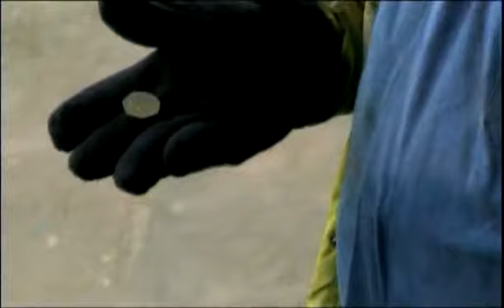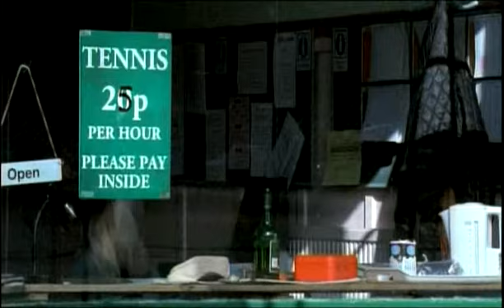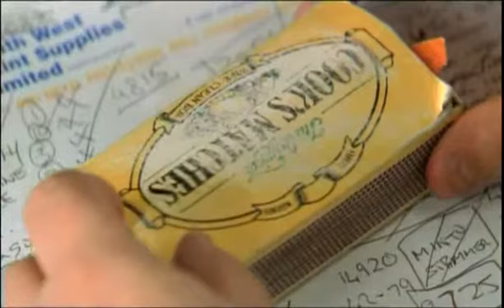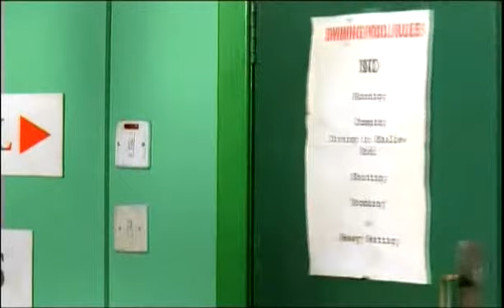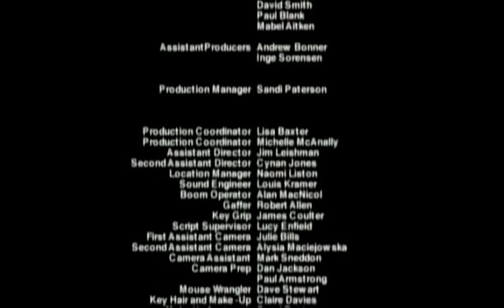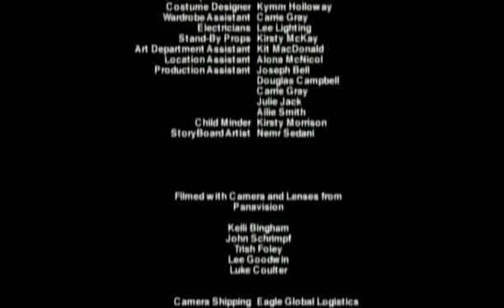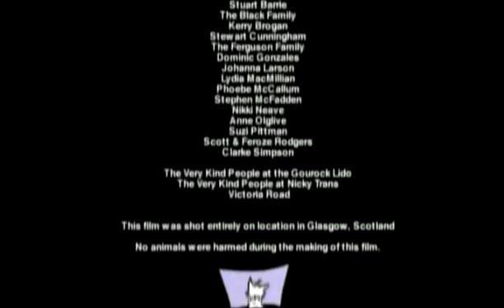The Fall Of Shug McCracken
SINGLE FILM - Taking the plunge, Glasgow style.